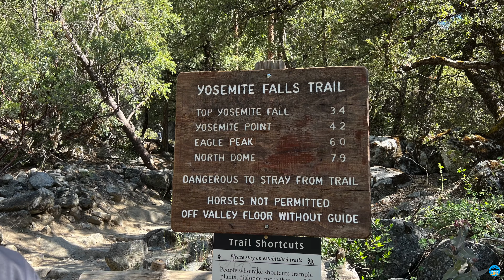Hiking Upper Yosemite Falls Trail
Hiking upper Yosemite Falls was a much more strenuous adventure but awarded with an amazing view of Yosemite Valley and Half Dome in the distance. For part of the hike, you are walking close to the falls and feel the spray of the waterfall. The hike to the top of Yosemite Falls is a strenuous hike with a 3000+ elevation gain in 3.5+ miles but worth doing it.

Date: May 21st, 2022
Length: 8.52 miles
Elevation Gain: 3,425 ft
Route Type: Out & Back